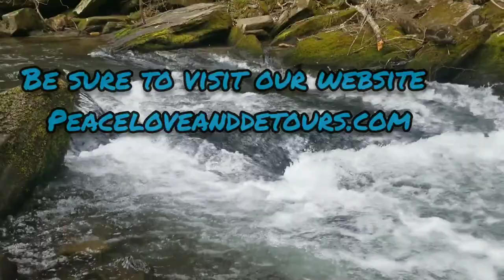Mountain Steam rv park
a full tour of site number 20, and the beautiful stream behind it.